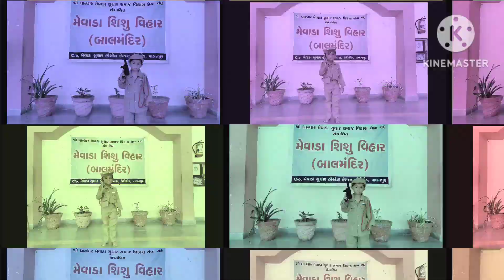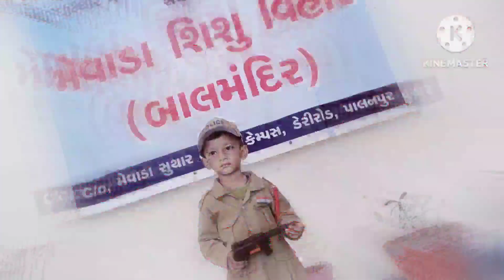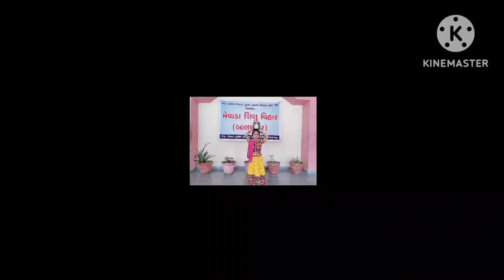શ્રીમતી બી. બી. મેવાડા શિશુવિહાર 20/10/2023 ( વેશભૂષા સ્પર્ધા )